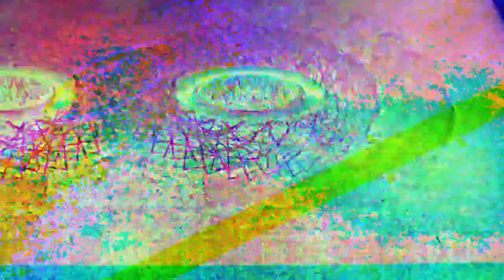[EPILEPSY WARNING] Movie 23 01 11 08h33m32s *Photosensitivity Warning*